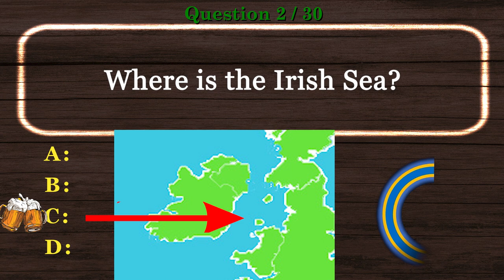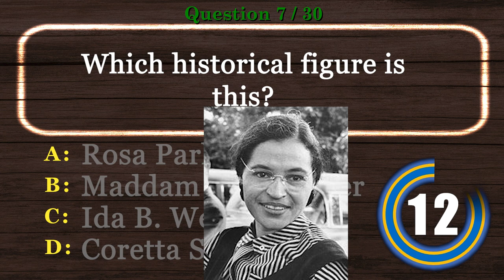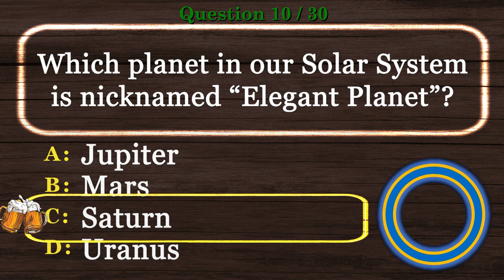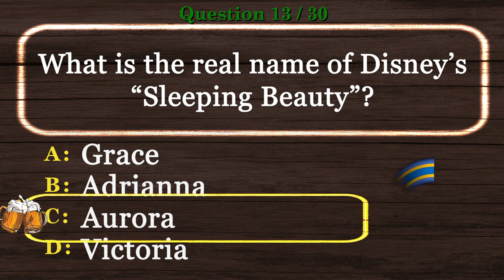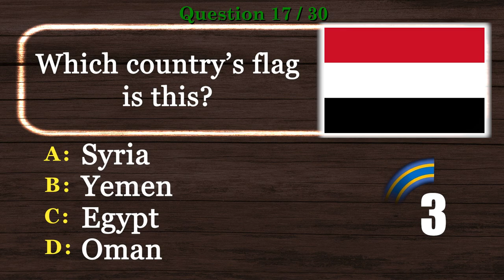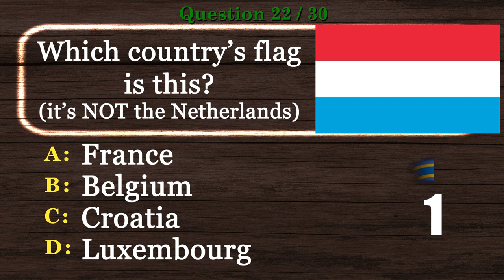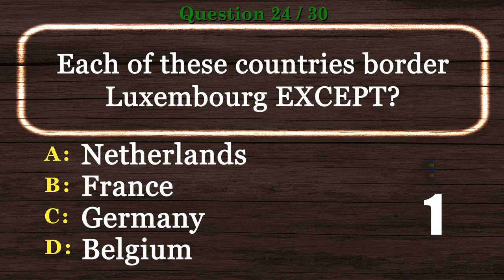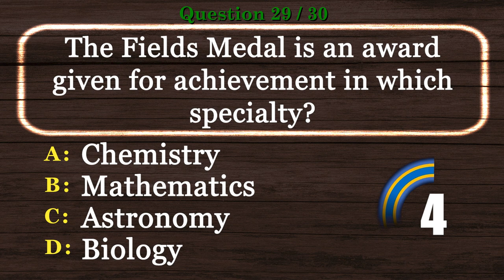🍺 [Pub Quiz] Random General Knowledge Quiz Questions and Answers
🍺 Random General Knowledge Quiz Questions and Answers  is the time to show off your experience in our Virtual Pub Quiz series.

This will be one of many videos in Random General Knowledge Quiz Questions and Answers and Virtual Trivia Night series.

Are you ready to show Random General Knowledge Quiz Questions and Answers skills? Take this virtual pub quiz to see how you compare to other viewers. Better yet, invite your friends and have a virtual trivia night. We encourage you to post your scores.